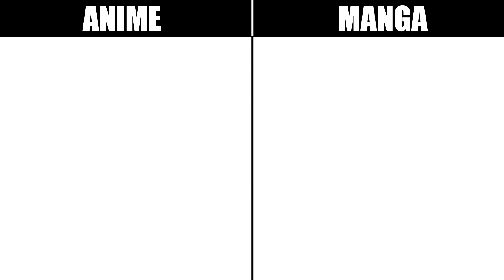One Piece Anime vs Manga | Luffy vs. Lucci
Today, I have put together some One Piece Manga panels side by side with the anime. With this, I tried to capture the Luffy and Lucci fight in the manga in a way that made it come to life and tell the story.

If you enjoyed the video a like is much appreciated! What are some other anime fights you'd like to see?